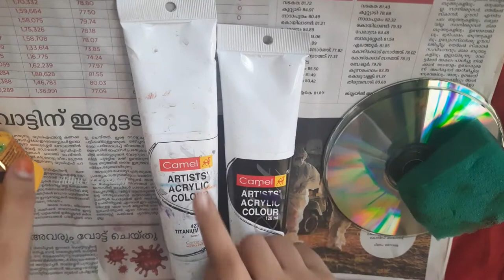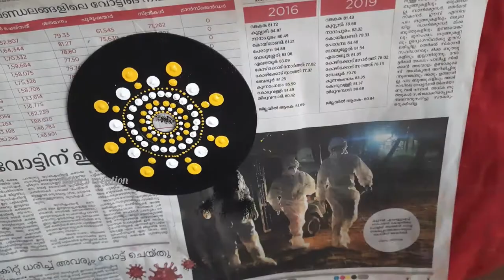CD mandala art / CD art / easy art / adhu's creation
hello friends... ❤
   Today I will make CD mandala art

Materials
Waste CD
Sponge
Toothpick
Buds
waste pen or pencil

Acrylic colour used
Black
White
Golden yellow